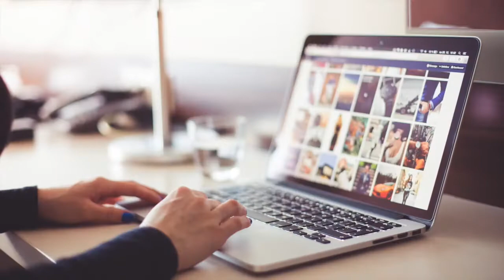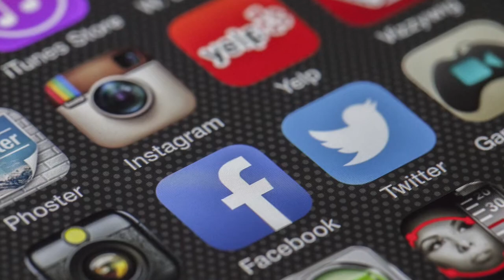Un jour sans Wi-Fi - Vayakhel-Pékoudé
Pourquoi la construction du Michkan s'interrompait chabbat?
A. Moché n'avait plus de Wi-Fi pour voir les plans
B. Les hébreux voulaient connaitre leurs enfants
Tentez votre chance et vous gagnerez peut-être une journée de détente par semaine à vie.
Le rabbin Jonas vous donne toutes les astuces pour gagner en quelques minutes.
Chabbat chalom!